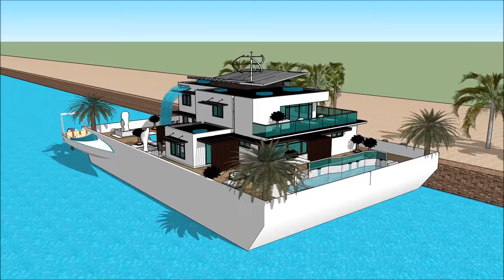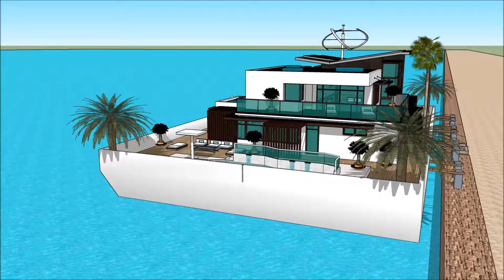ویلا تهران ویلا جدید خانه نو زندگی نو خرید خانه شناور معماری چند عملکردی معماری برج العرب with aqua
The floating house villa houseboatzania launching an innovative high-end luxury yacht floating house villa mansion home design potentially as a display of exhibition of the ویلا تهران ویلا جدید خانه نو زندگی نو خرید خانه شناور معماری چند عملکردی معماری برج العرب  with aqua.

The collection of the Floating house villa houseboatzania concept of ویلا تهران ویلا جدید خانه نو زندگی نو خرید خانه شناور معماری چند عملکردی معماری برج العرب  with aqua consists of high luxury and architectural art pieces in minimalism combined with living on the waterfront of the harbour.

The floating house villa mansion yacht design has the basis to sustain living with high standards and contemporary structural design ویلا تهران ویلا جدید خانه نو زندگی نو خرید خانه شناور معماری چند عملکردی معماری برج العرب  with aqua with numerous of prospects for excessive living and celebrating the desire of life worldwide: